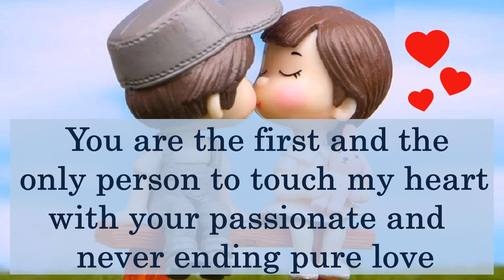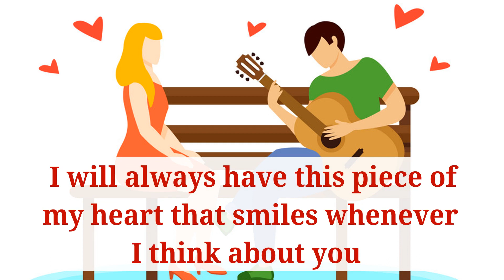💕heart to heart love message💕 Divine Masculine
DM TO DF : divine masculine messages from his hearts space, this is the channeled messages from DM TO DF. This love message are for divine feminine. take only if it resonates.